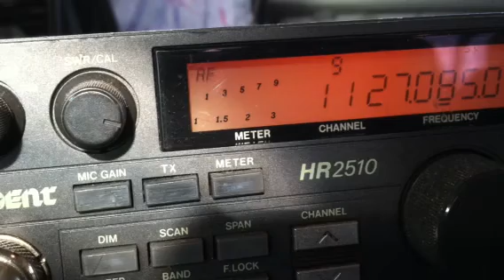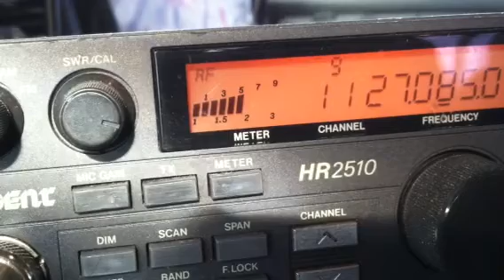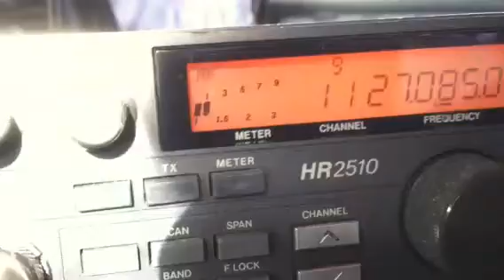88, Local Boy(in Cali.), 149, Audio Junky, P.J., Moon Lighter